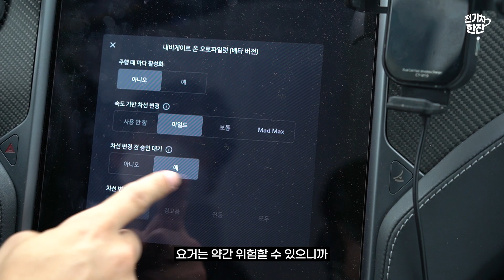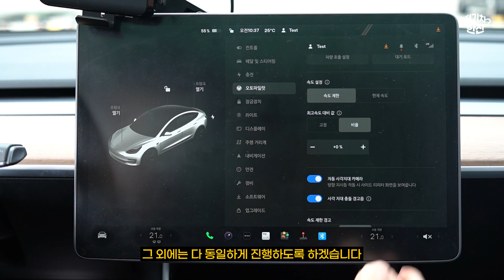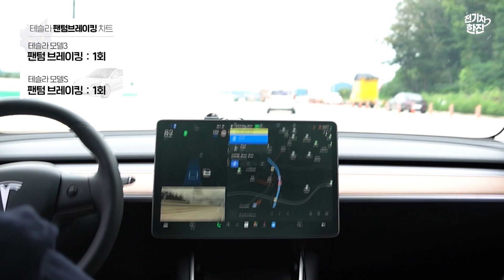테슬라 오토파일럿의 오류, 팬텀 브레이킹! 테슬라 2대가 동시에 달려봤습니다. | 대신해드립니다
팬텀 브레이킹이란?
테슬라 오토파일럿(Autopilot) 기능을 사용하며 고속 주행하는 중에,
갑자기 경고없이 급제동을 하는 경우를 말합니다.
모든 테슬라 차량이 오류가 발생하는지 궁금해서 테슬라 모델3와 모델S를 가지고
동시에 출발해서 실험 해봤습니다.

전기차의 모든 이야기를 담은 채널!
전기차 한잔 ☕️🚗